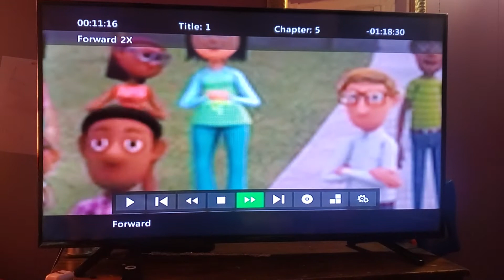July 11, 2022